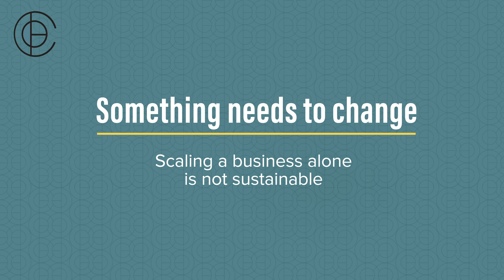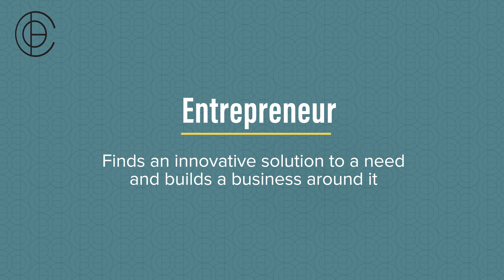How To Run Your Small Business Like A CEO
The secret to scaling a successful business is knowing how to run your small business like a CEO. That’s the difference between businesses that achieve long-term success and those that don’t. But, what is a CEO? What does a CEO do? And how do you run your small business like a CEO?

Most businesses fail because they go with the grain. If you want to succeed, you need to go against it. The way most people run their businesses today sends them on a downward spiral until they become miserable working in their own company.

I don’t want that to be your future, and I’m sure you don’t want that for yourself either!

In this video, I clarify the difference between a hobbyist, freelancer, entrepreneur, small business owner and a CEO, and what it means to be all of these things.

Then, I explain why and how you should run your small business like a CEO and how doing so will help scale your business to exponential heights (minus the loss of sanity!).

Watch this video to find out:

• Whether you’re stuck in ‘business purgatory’ (yes, it’s a real thing)
• The difference between a hobbyist, freelancer, entrepreneur, small business owner and a CEO
• Why you should think like a CEO
• What does a CEO do?

This is Part 1 of ‘How To Run Your Small Business Like A CEO’ so make sure you subscribe to the channel (and hit the notification bell) to be alerted when Part 2 goes live!

What was your key takeaway from the video? Are you already running your business like a CEO? Or are you an entrepreneur, a business owner, a freelancer or a hobbyist?

Read the blog post on How To Run Your Small Business Like A CEO – Part 1

ABOUT ME

Hi! I’m Dr. Tamer Shahin, the Founder & CEO of CEO Entrepreneur, where we help small business owners scale their businesses, without sacrificing their lifestyle, wellbeing, or freedom. I’m also a Serial Entrepreneur, TEDx speaker, Executive Coach, Consultant, Author, Speaker, Investor, and now… I'm a ‘YouTuber.’

I’ve grown several multi-million-dollar businesses from scratch. Some of these businesses were massively successful and others turned out to be catastrophic failures! Nonetheless, I picked myself up and learned a lot from all of my extraordinary success and catastrophic adversity.

Now, I’m taking everything I’ve learned and leveraging it to create this YouTube channel and help people like YOU scale your business to astronomical heights. Each week, I’ll be sharing tactics, tips, tools, and insights to help transform you into a “cool as a cucumber” CEO.